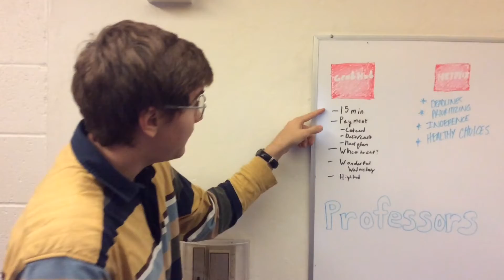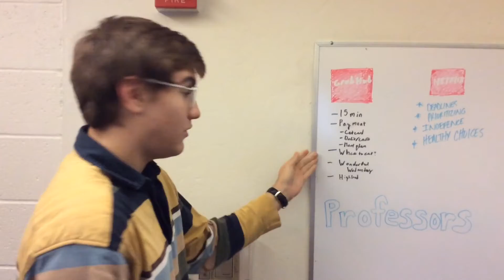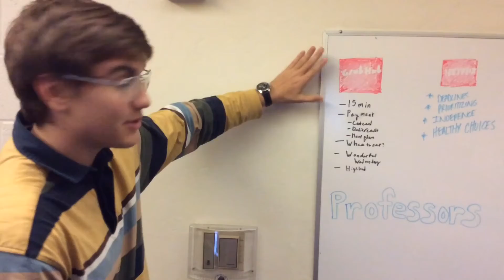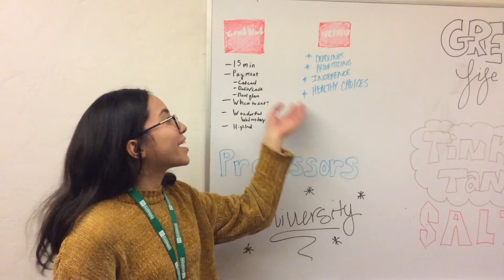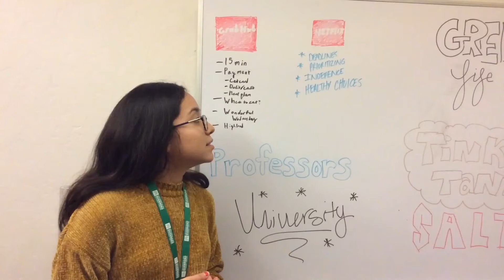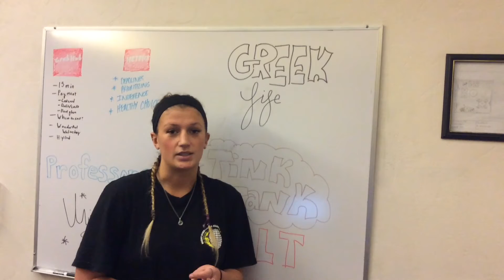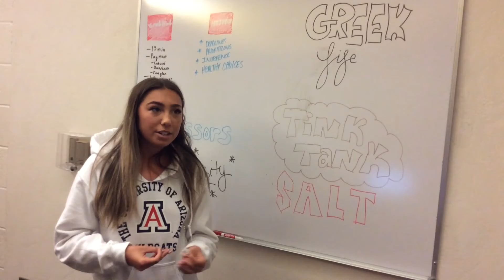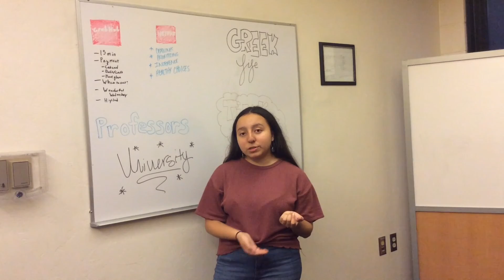Breakfast Club Assignment #5 Group 5